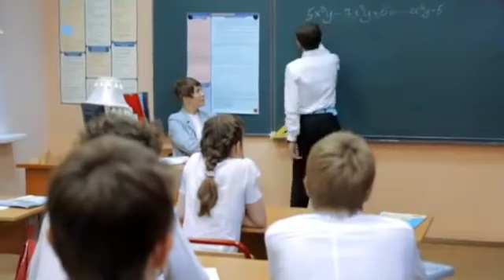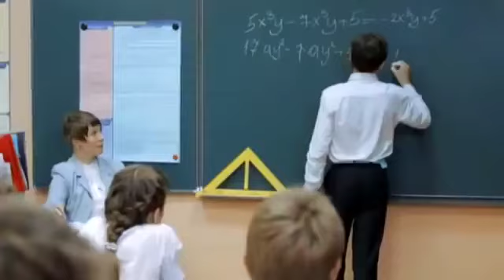Классная Школа. 40 Серия. Сериал. Комедия. Амедиа